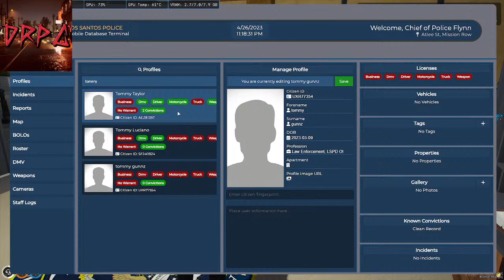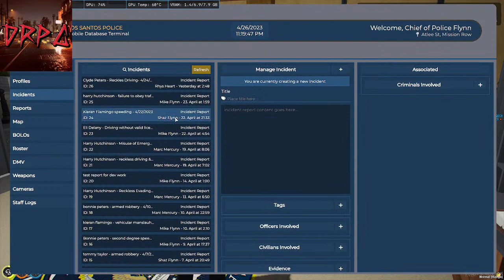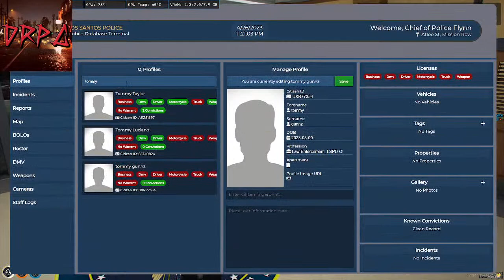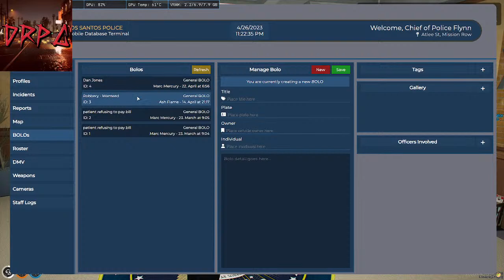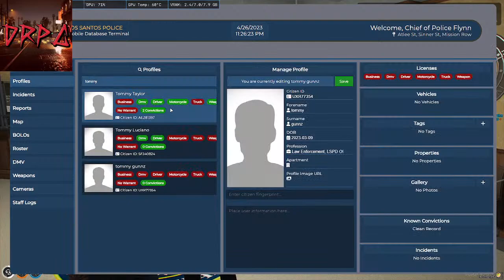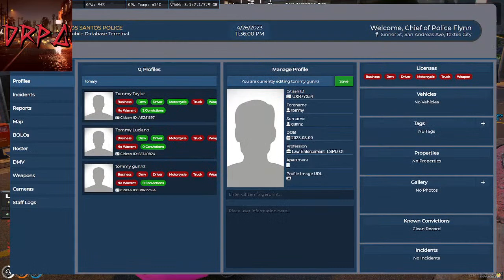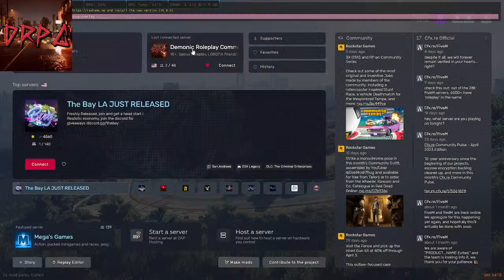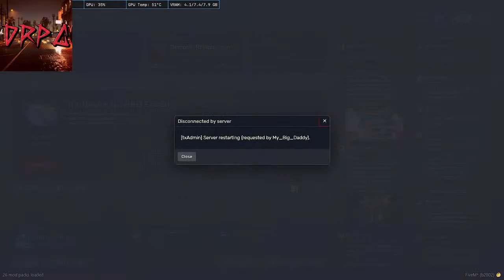On Duty With Chief Mike Flynn in DRPC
Come on Duty With Chief Mike Flynn In Demonic Roleplay Community